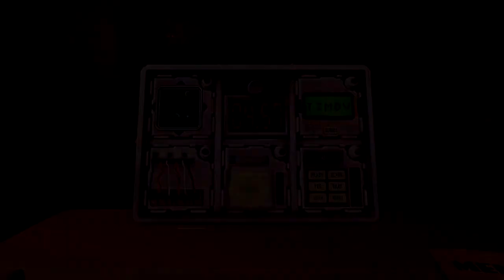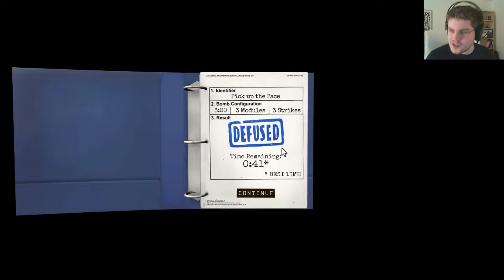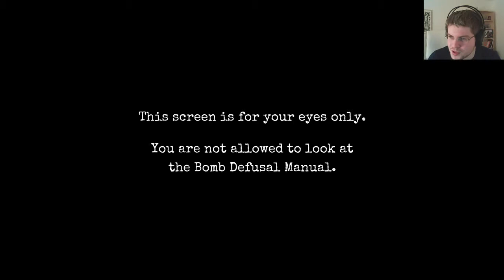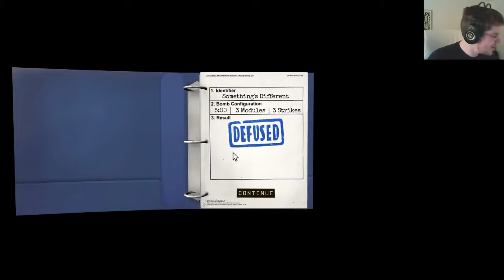Keep talking and nobody explodes #03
On confirme aussi qu'il est mortel !

Merci à Akaliel et à KroaKroa de m'avoir aidé (et un peu tué) !